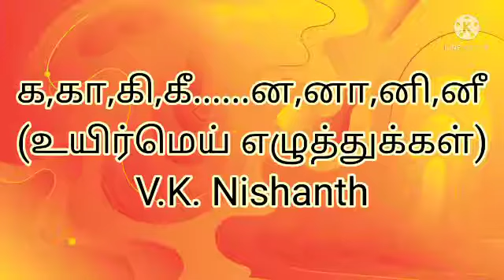உயிர்மெய் எழுத்துக்கள் பாடல்